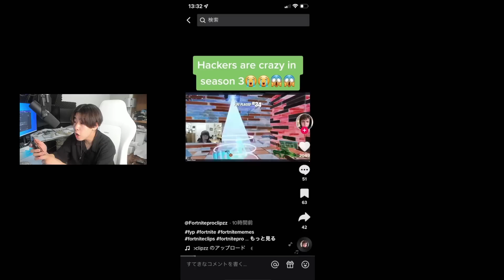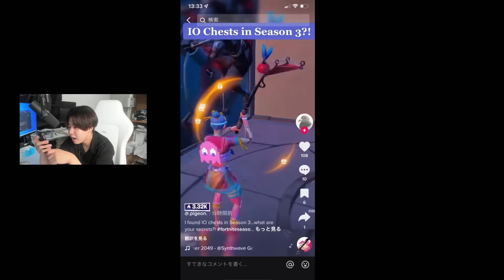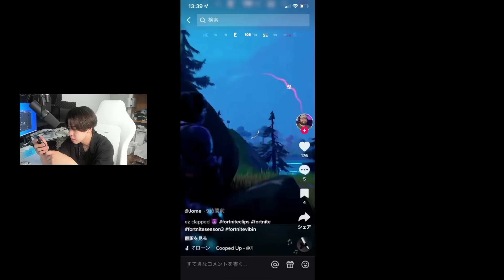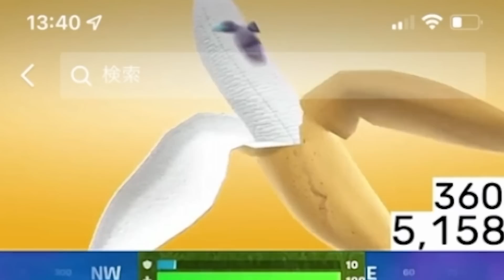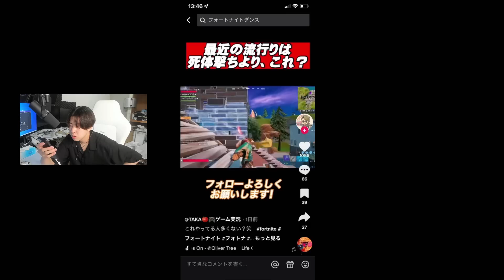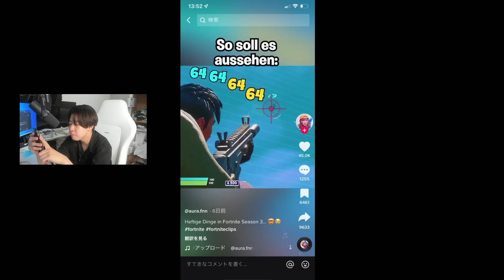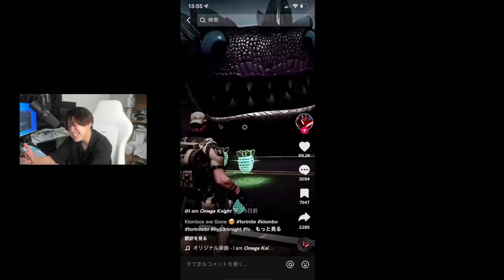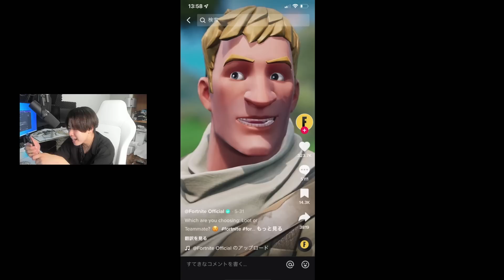TikTokでシーズン3のエグイ瞬間を見てみたらエグすぎたwｗｗ【フォートナイト / Fortnite】